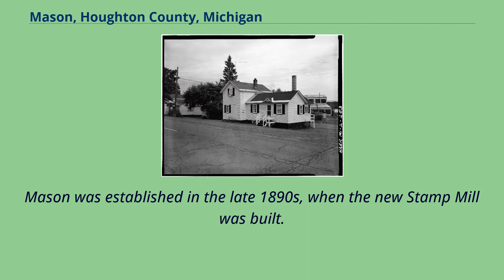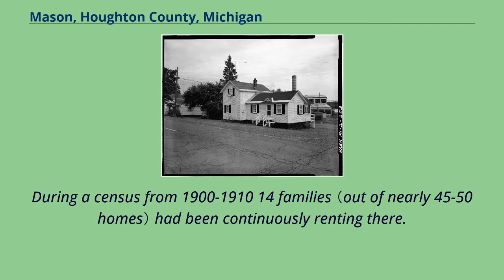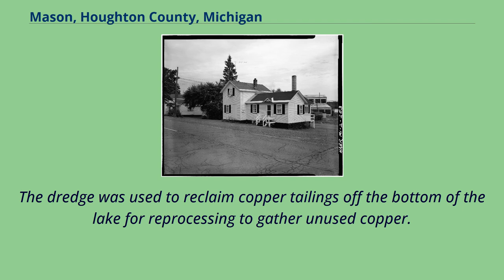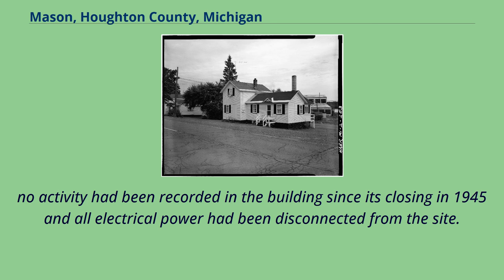Mason, Houghton County, Michigan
Unincorporated_communities_in_Houghton_County,_Michigan
Houghton_micropolitan_area,_Michigan
Mason is a small unincorporated community in Houghton County, Michigan that is the remainder of past stamp mill operations at the Quincy Mining Company Stamp Mills.
Still standing and mostly occupied are 23 mining company houses, all along M-26.
Mason has been dubbed by some locals "shutter town," because each house had its own distinct color of shutter.
Most of the homes are painted white, and are of the same type and style.
Mason was established in the late 1890s, when the new Stamp Mill was built.
It originally had about 40-45 homes and from 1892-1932 had a school that went to grade 9 （Clarence Monette, Some Copper Country Names and Places） The second row of homes were located where the current ruins of the reclamation plant are.
It also had a boarding house- most likely near the school as it is not listed for location in any of the maps or archival information at Michigan Tech archives.
Most of the 'T' plan houses cost around $480 to build, and were constructed by Quincy Mining carpenters.
A typical Mason home.
During a census from 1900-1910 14 families （out of nearly 45-50 homes） had been continuously renting there.
In 1915 Highway M-26 was officially named and went through Mason.
In 1926 the highway was resurfaced from a gravel road to concrete.
Around 1918 a sewer system was installed.
Around 1920 electricity and lights were installed in all of the homes.
An article from the daily Mining Gazette from 12 December 1959 claimed 125 people occupied all 25 houses in Mason.
In an article "Mason. houses by the side of the road" 25 September 1981 cited "in 1900 a 2nd mill was constructed... meanwhile more larger houses were built and the first store was opened by Herman Radther in the kitchen of his home,
and later a Bertha Ch...